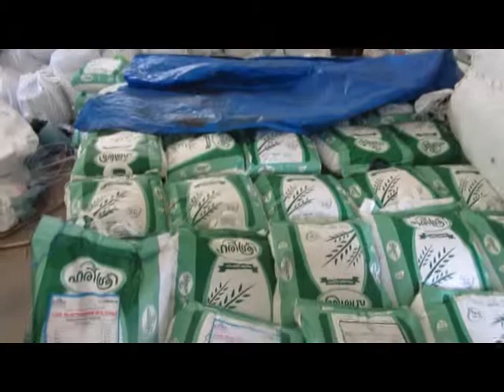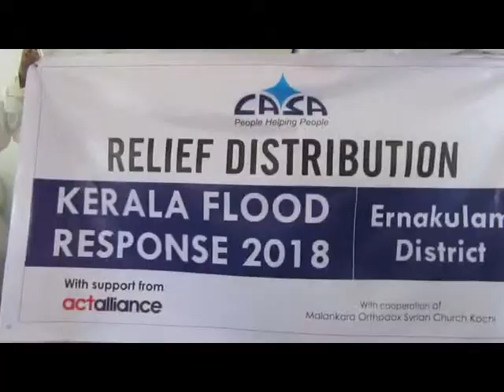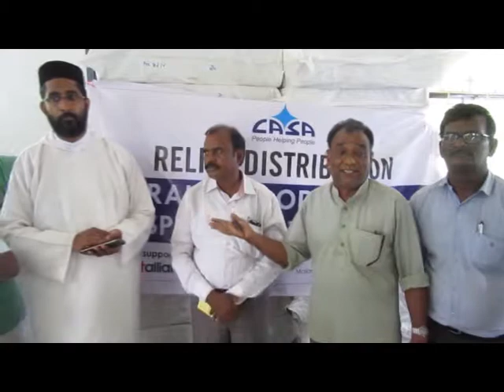21 09 2018 news